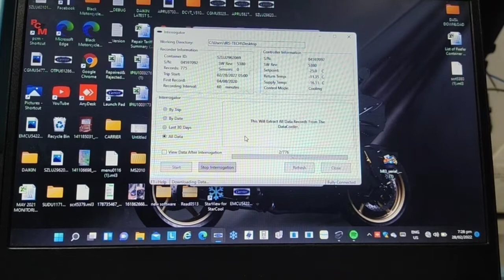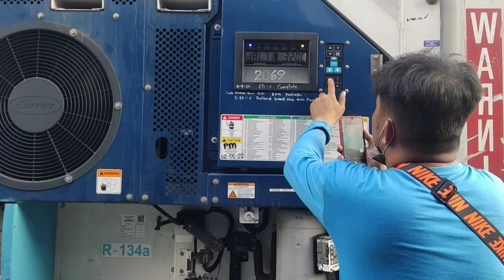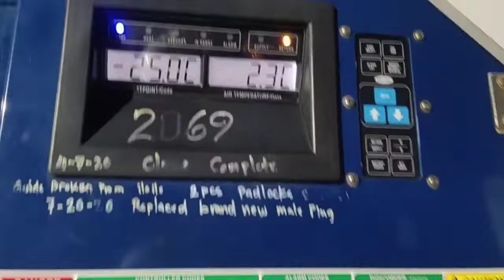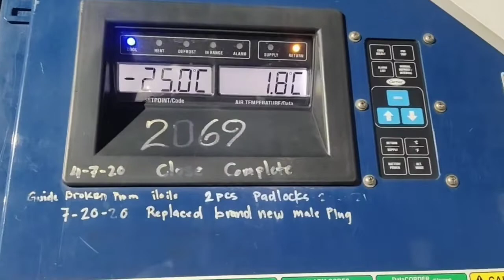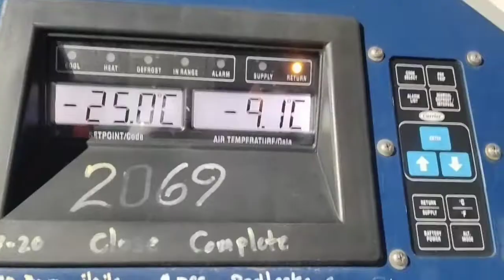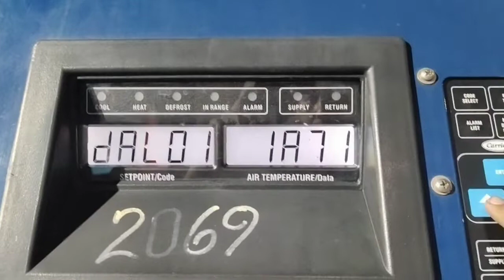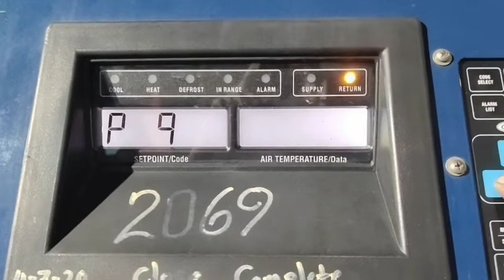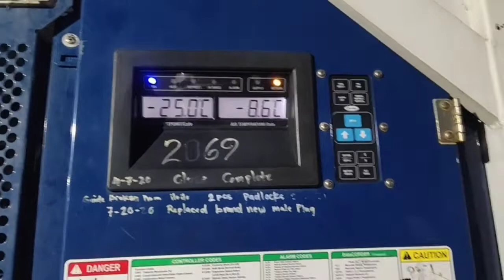DAL71. Carrier Reefer Container prime line.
Replacing recorder return suply sensor